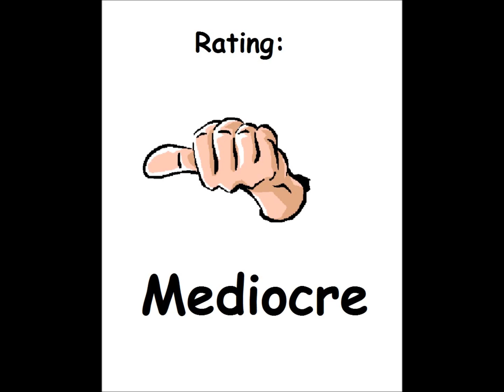Beta Run for the Atari 8-bit family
Game description:

Beta Run is a space shoot'em'up in which you have to shoot spin bombs (which can't be destroyed) and bomb layers (which look like UFOs) for points.

What I think:

It's playable, but it's also kinda boring...